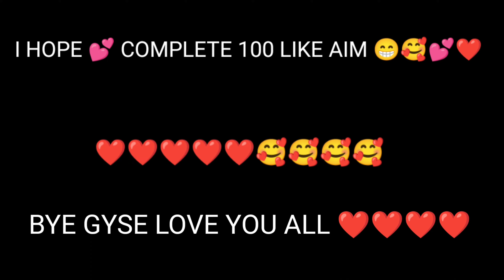para A3,A5,A6,A7,J2,J5,J7,S5,S6,S7,S9,A10,A20,A30/// FREEFIRE ‎freefire nonstopgaming whiteff 🎯😈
PERFECTA para SAMSUNG A3,A5,A6,A7,J2,J5,J7,S5,S6,S7,S9,A10,A20,A30/// FREEFIRE freefire whiteff white444

DON'T DO THIS INFRONT OF ME AGAIN || NOW I WANT REVENGE !! 😤

🖥  Editor: You cut